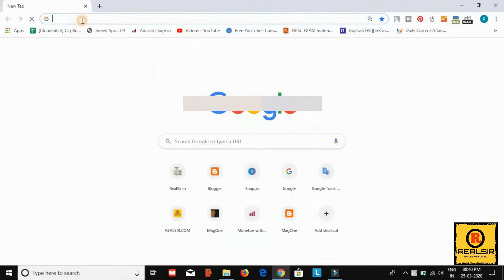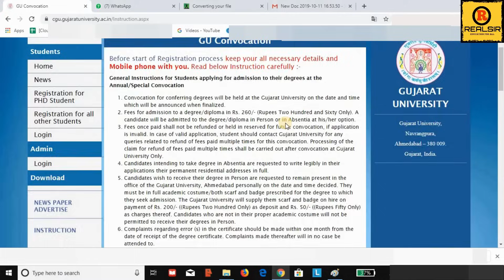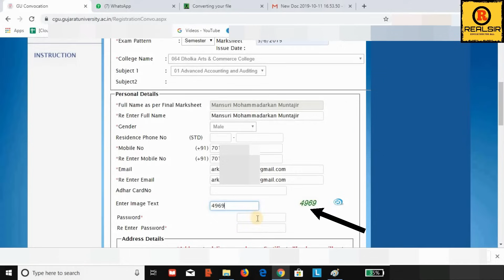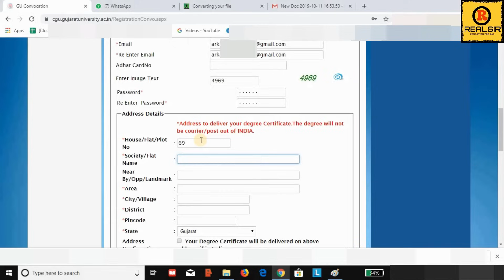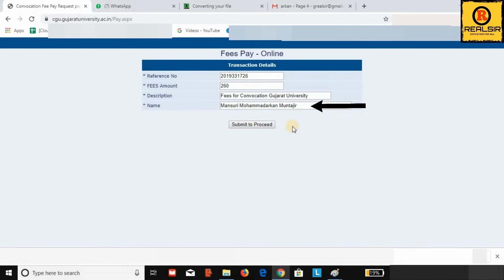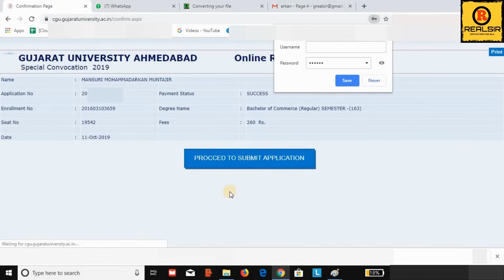Gujarat University Degree Certificate Process | Online Application |Convocation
Welcome to Realsir..

 Gujarat University Degree Certificate Process | Online Application | Gujarat University |Convocation Certificate

NOTE : All content used is copyright to REALSIR, Use or commercial display or editing of the content without proper authorization is not allowed